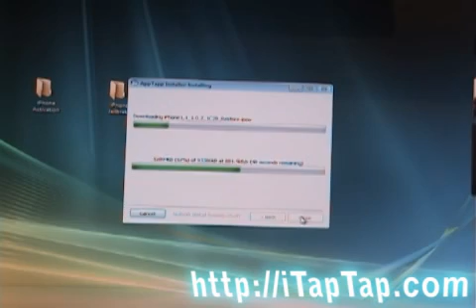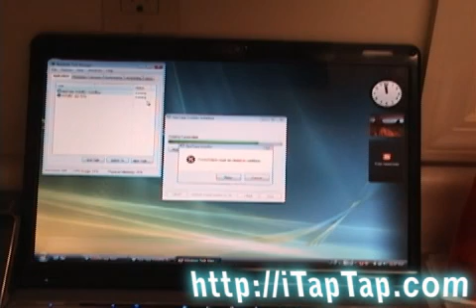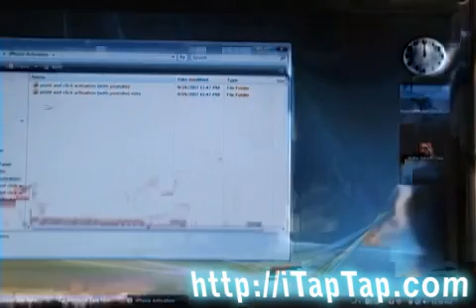Install AppTapp on a brand new iPhone (fw1.0.2) + activation